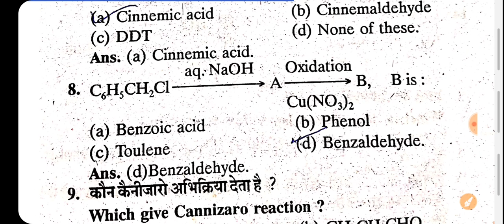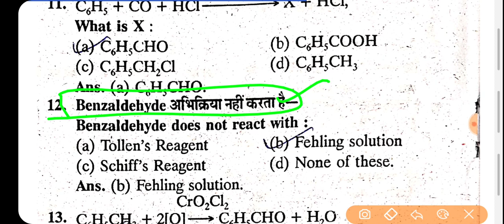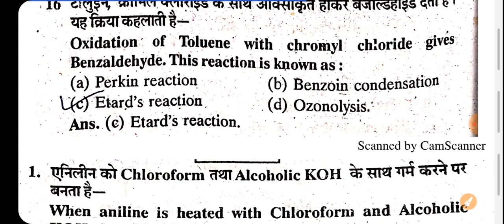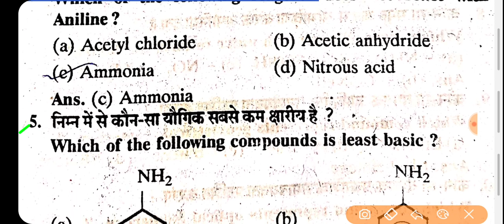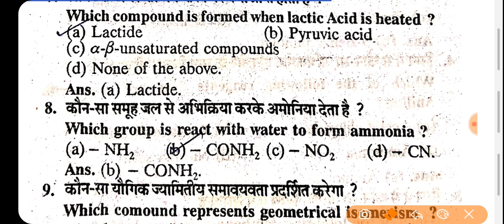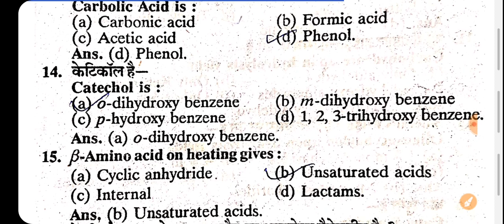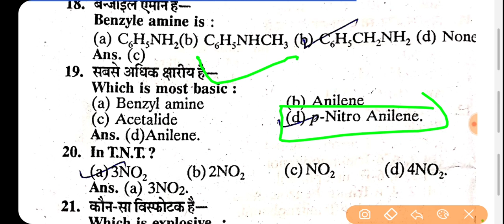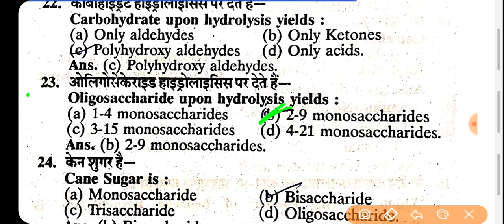B.Sc 2nd year, Organic chemistry objective question 2020 important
💐 B.sc 3rd year organic chemistry notes sort trick के साथ download

💐 B.sc 3rd year physical chemistry notes sort trick के साथ download

💯 B.sc 1st year //✍️ physics objective type question तीनों paper के Download